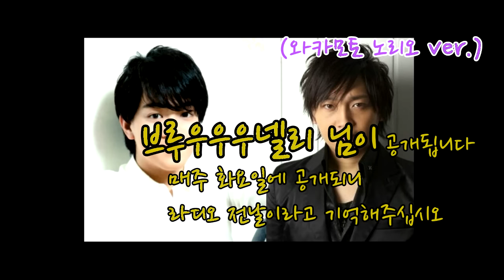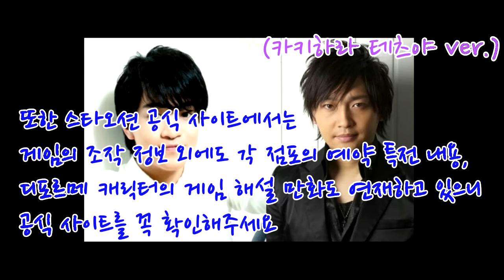캇키 흉내내는 이시카와 카이토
스타라디오션 7, 8화 중